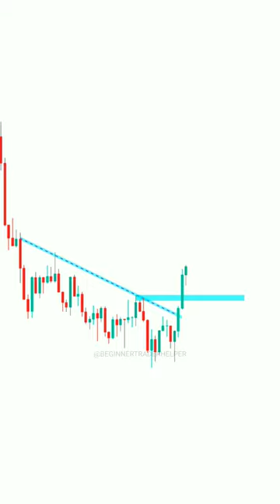HIGH REWARD PROFIT SETUP FOR BEGINNERS tradingview | Stock | Market | crypto | Trading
If you open an account with my link, you will be able to access all My E-books free of cost.

Books 📓👇
EMA + SMA EBOOK FREE👇

TOPIC RELATED IN THIS CHANNEL 👇
Trader-Finance
Trade - Topic
Day trading-Topic
Option Topic
options trading
day trading
crypto trading
Trader-Finance
Trade - Topic
trading view
trading company
share trading
stock trading
trading account

Tags...
intraday trading
option trading
Beginner trader helper
nifty tomorrow
options trading
candlestick pattern hindi
rakesh jhunjhunwala
forex
olymp trade
trading kaise kare in hindi
Swing trading
technical analysis

ADVISOR.